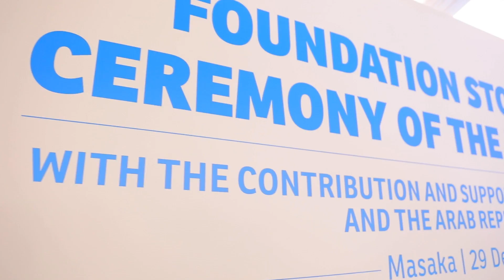Highlight Video: Foundation Stone Laying Ceremony of the Heart Center | Masaka, 29 December 2021